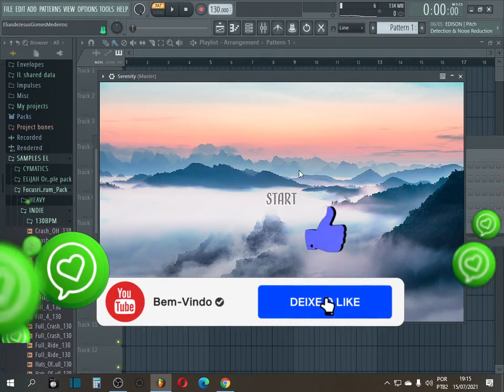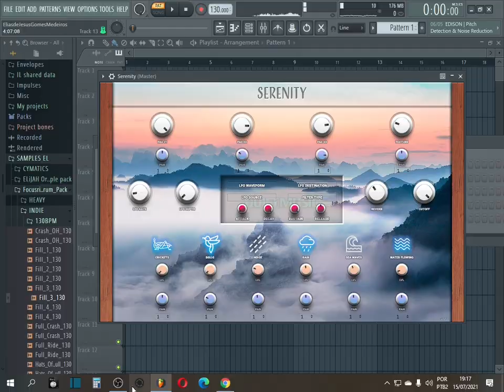PLUGIN VST'i --Instruments SERENITY RELAXING VST'i -- Pads, texturas, music meditação, lounge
Serenity é um VST grátis | VST3 | AU Instrument para Windows e Mac 32 | 64 bits. O Serenity é construído em 10 camadas diferentes de som para criar um ambiente relaxante perfeito, 4 camadas de sons de pad e texturas criadas com o sintetizador analógico Deepmind e 6 camadas de som de alta qualidade de várias gravações de campo que fizemos nos últimos meses, as amostras originais foram registradas em 24 bits 96 khz. Cada som tem uma saída atribuível para processar os sons separadamente em sua DAW.

( Observação: para sequenciar as gravações de campo, você pode usar as notas C-1 a F-1 no Piano roll. )

Win e Mac | 32 e 64 bits | 3 almofadas | 2 textura | 5 gravações de campo | Reverb integrado | Filtro passa-alto e passa-baixo | Controles LFO | Saídas múltiplas | Controles ADSR | Suporte Big Sur (apenas macs baseados em Intel) | GUI disponível em 2 tamanhos: [832x528] [1260x800]

Requisitos do sistema no Windows:
Windows 8.1 / 10
500 MB de espaço em disco
500 MB Ram
VST / VST3 host (32 e 64 bits)